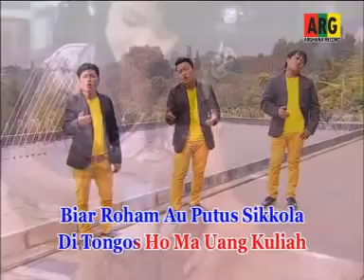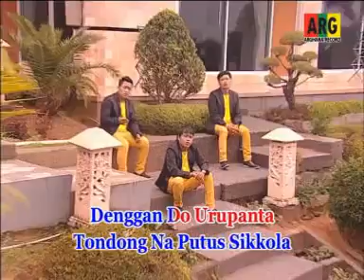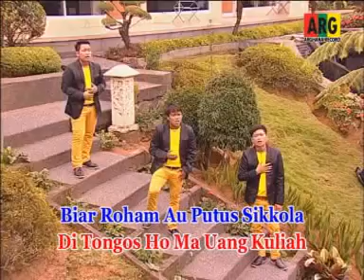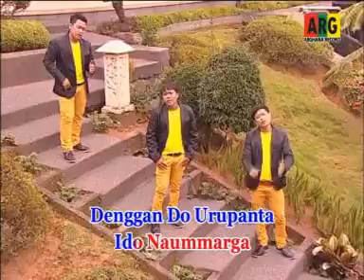Alani holong, argana trio vol3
Di jakarta